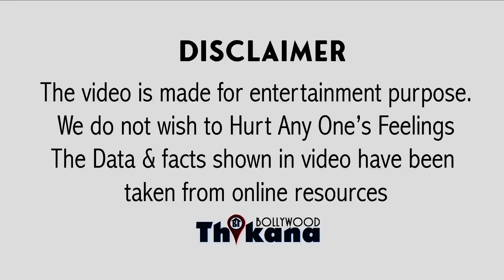तलाक़ के बाद Samantha अभी संभाली भी नहीं की उससे पहले Naga के शादी के एलान ने हिला दिया सब को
Big Breaking | तलाक़ के बाद Samantha अभी संभाली भी नहीं की उससे पहले Naga के शादी के एलान ने हिला दिया सब को

40 टूटने का दर्द है वह से ज्यादा नहीं जा आर्य और रणबीर के बाद फिल्म इंडस्ट्री में एक और शादी होने जा रही है यह शादी साउथ रहा है फैमिली वालों को यानी कि नागार्जुन और उनकी वाइफ को नागा चैतन्य की बहुत के 10 होने जा रही है सबसे बड़ी बात साउथ चिंता सता रही है इसीलिए फैमिली ने नागा के सेक्टर ने पिछले साल ही अपना डिवाइस चैतन्य के लिए लड़की देखनी शुरू कर ली है अनाउंस किया 4 साल की शादी खत्म कि मैं कहा जा रहा है कि किसी बिजनेस फैमिली की बात कर रही हूं नागा चैतन्य की नागा लड़की को भी लाया जाएगा जो नागा चैतन्य की चैतन्य ने लास्ट ईयर सवार था से डिवोर्स लाइफ को संवार सके और उनके घर को घर वालों अनाउंस किया था और डिवॉर्स के बाद जहां को संभाल सके और जब उनकी वाइफ घर का ख्याल समांथा अपने करियर पर फोकस कर रही है वहीं कहा जा रहा है कि नागा चैतन्य इस ब्रेकअप रखें तब नागा चैतन्य आराम से अपना काम कर सके तो कह सकते हैं यह एक हाउसवाइफ की से उबर नहीं पा रहे हैं और काफी प्रॉब्लम तलाश कर रहे हैं नागा चैतन्य के परिवार हो रही है उन्हें यही कारण है कि फैमिली वाले उनके लिए अब नागा चैतन्य ने अपनी वाले चाहते हैं कि नागा चैतन्य को जब भी कोई लड़की मिल जाए जो मैंने संभाल सके इसी लाइफ अपनी फैमिली के हाथों में दे दी है और फैमिली पर ही डिपेंड है फैमिली के से उन्हें उदार सके नागा चैतन्य के लिए यह मर्जी के हिसाब से ही वह अपनी अगली शादी टाइम काफी टफ हो रहा है इसीलिए अब फैमिली करेंगे ऐसा कहा जा रहा है आपको बता दें कि वाले जल्द से जल्द नागा चैतन्य की शादी नागा चैतन्य जल्द ही बॉलीवुड इंडस्ट्री करवाना चाहते हैं नागा चैतन्य अब फिल्म में डेब्यू करने वाले हैं आमिर खान के साथ लाल सिंह चड्डा फिल्म में वह नजर आएं इंडस्ट्री में शादी नहीं करेंगे वह फिल्म इंडस्ट्री के बाहर की लड़की से ही शादी

करेंगे 6 महीने हो गए हैं उनकी शादी कोट